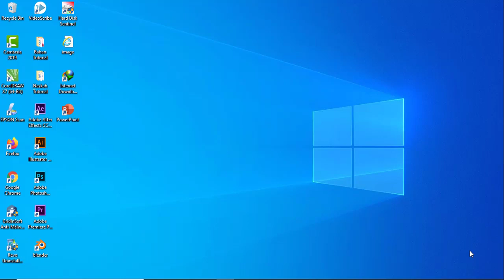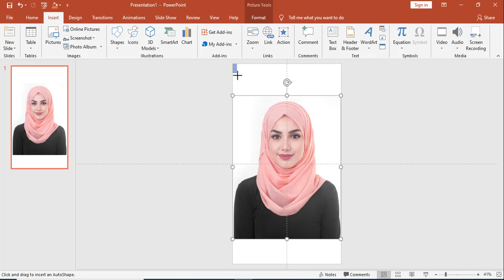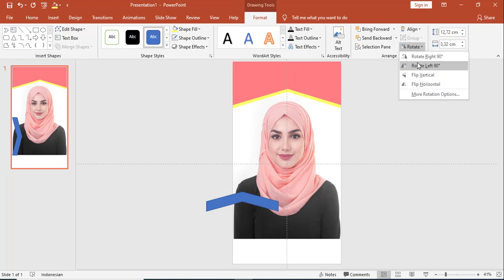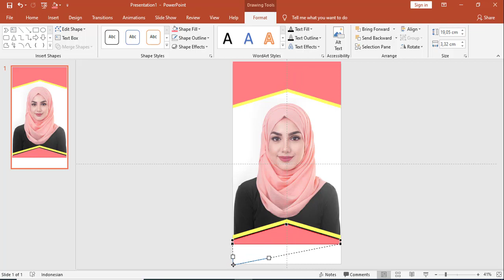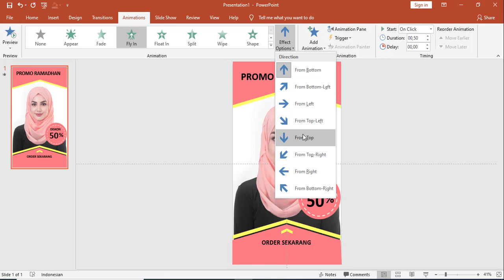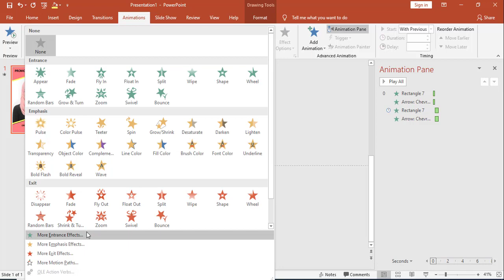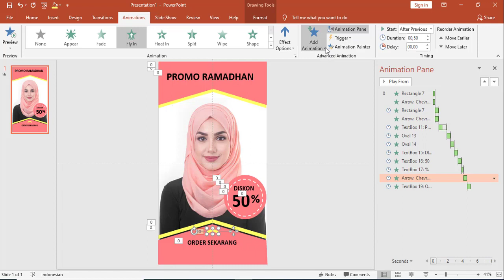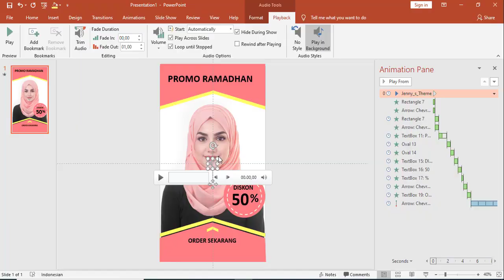Cara membuat video instagram story di powerpoint (promosi produk)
Hai teman-teman,
Selamat Datang kembali di channel CARAKU MEMBUAT.
Pada video kali ini saya akan menunjukkan  kepada anda semua Bagaimana caraku membuat video instagram story menggunakan powerpoint, video ini bisa teman teman gunkan untuk promosi jualan produk teman teman agar terlihat lebih menarik.
Buat teman teman yang baru ketemu dengan channel ini , saya ucapkan selamat datang dan selamat menyaksikan, Dichannel ini saya berbagi berbagai tips dan tutorial mengenai pembuatan desain, video ataupun animasi menggunakan power point, videoscribe dan lain sebagainya, untuk itu jangan sampai anda ketinggalan video video terbaru dichannel ini, dengan cara tekan tombol subscribe, nyalakan lonceng , dan jangan lupa tonton semua video kami sebelumnya.
Semoga bermanfaat, Apabila ada pertanyaan silahkan tulis di kolom komentar.